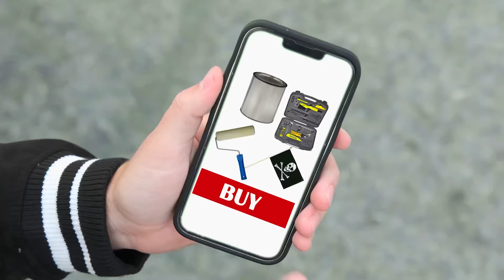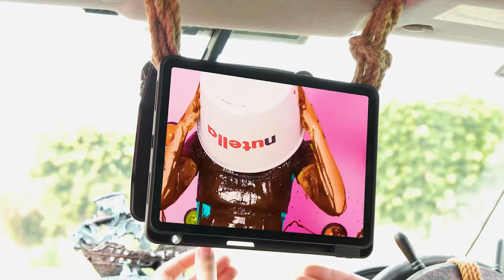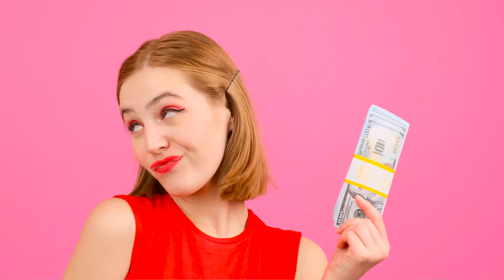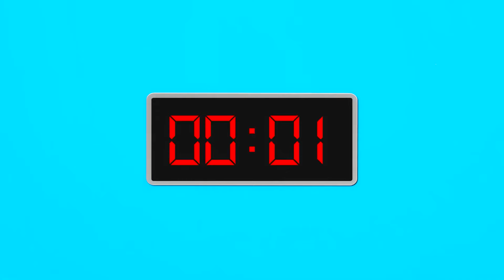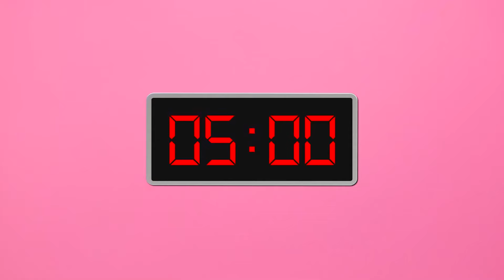Xe Màu Hồng vs Xe Màu Đen Thách Đấu | Thử Thách Vui Nhộn TeenTeam Challenge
Bạn thích chiếc xe nào nhất? Gặp thử thách mới của chúng tôi, nó sẽ rất thú vị!

Hãy chia sẻ video này với bạn bè để khiến họ thèm thuồng nhé!